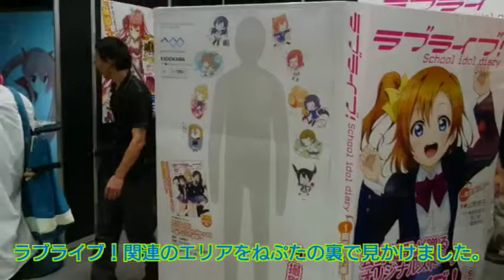キャラホビ2015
場所:幕張メッセにて、8月22日。
ラブライブ!や機動戦士ガンダム鉄血のオルフェンズの紹介だけではなく、妖怪ウォッチ等の作品のキャラクター達の祭典で大にぎわいでした。